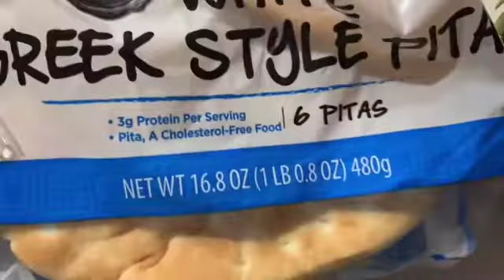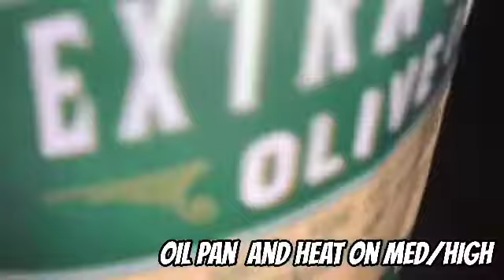WORLD’S BEST PORK AND SHRIMP HOMEMADE GREEK GYROS | SUBSCRIBE TODAY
WORLD’S BEST PORK AND SHRIMP HOMEMADE GREEK GYROS

If you would like to send us LOVE MAIL please send to:
PROMOSTK